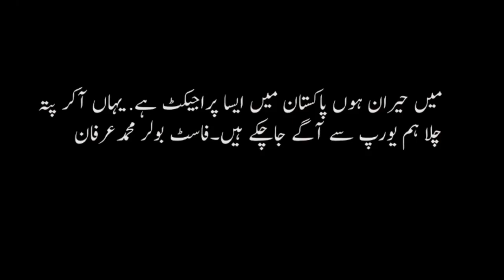Pakistan's Left Arm Fast Bowler Muhammad Irfan Expressing his Views About PSCA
Pakistan's Left Arm Fast Bowler Muhammad Irfan Visited PSCA.

He expressed his Views About Punjab Safe Cities Authority.